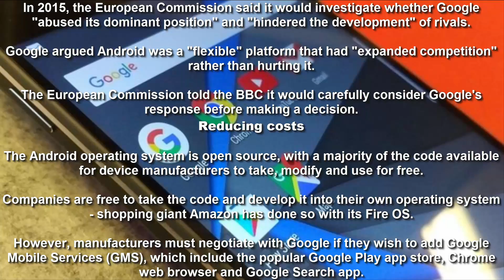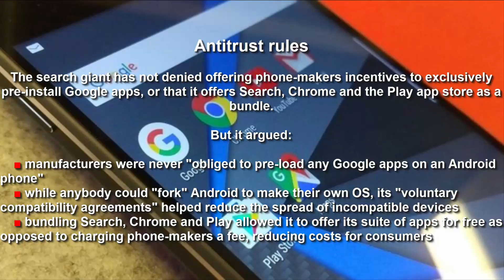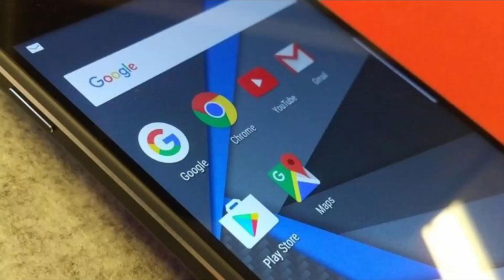Google denies Android breaks competition rules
Google has denied the way it handles its Android mobile operating system is anti-competitive.